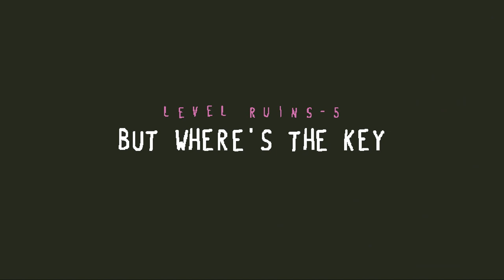Ich werde von GEISTERN GETROLLT 👻「Baba is You #09」 deutsch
Es geht weiter mit dem BABA IS YOU Let's Play! *hurra* Ein witziger Puzzler, bei dem man die Gegebenheiten der Welt um sich herum durch Verschieben von Wörtern verändert.

Riesen Dank geht raus an den J. Clockson, der 10€ für dieses Spiel dazu getan hat ♥

Baba is You Gameplay und Commentary auf Deutsch von Dissidius